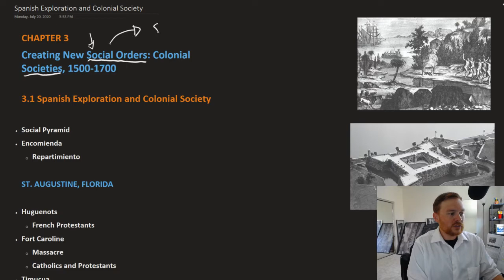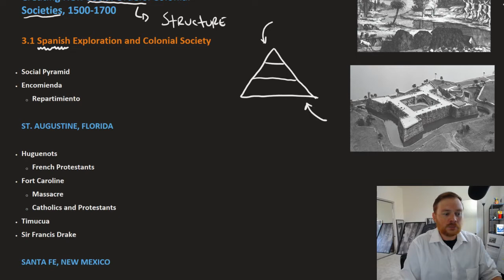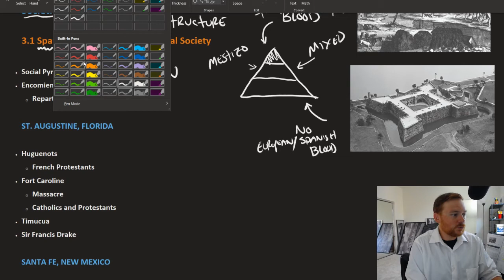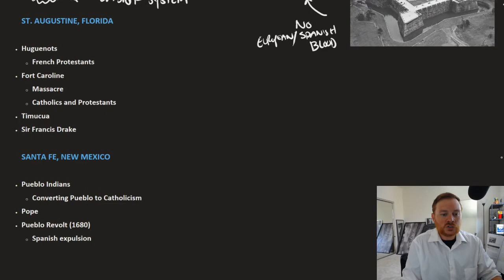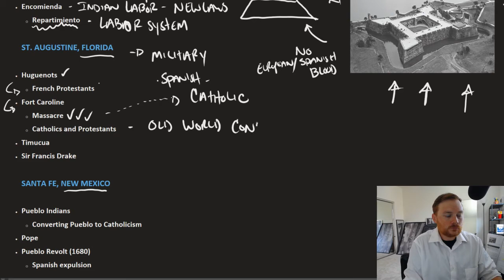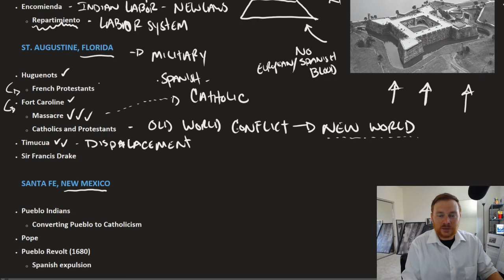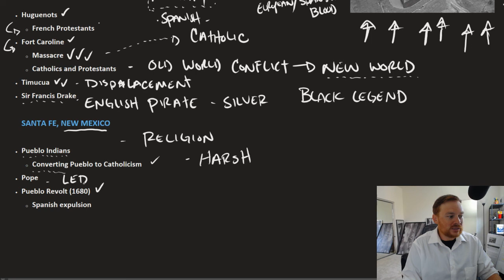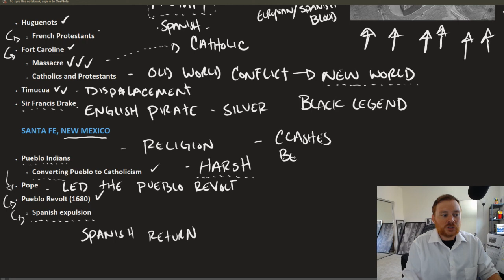Openstax U.S. History - 3.1 Spanish Exploration and Colonial Society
PDF Chapter outlines and note pages created by and shared by yours truly @

The Openstax U.S. History textbook is an OER (Open Educational Resource) and is 100% free for all students/teachers @

St. Augustine, Florida